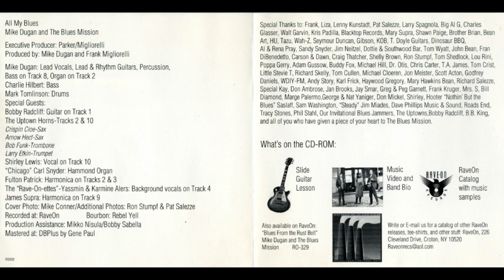Mike Dugan & Blues Mission - Lyin' in Bed